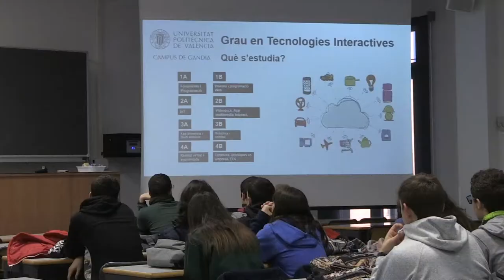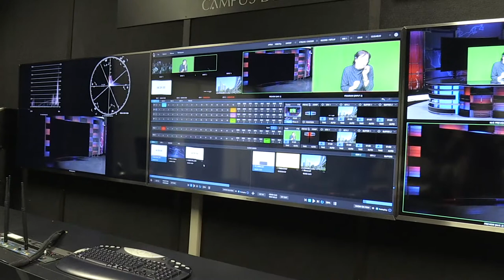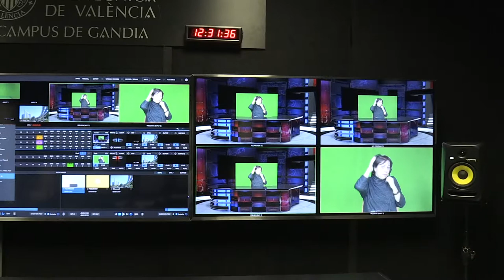Jornades de Portes Obertes UPV Gandia - Jornadas de Puertas Abiertas UPV Gandia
Vols conéixer el Campus de Gandia? Vine a les Jornades de Portes Obertes! Ací tens com apuntar-te

¿Quieres conocer el Campus de Gandia? ¡Ven a las Jornadas de Puertas Abiertas! Aquí tienes como apuntarte